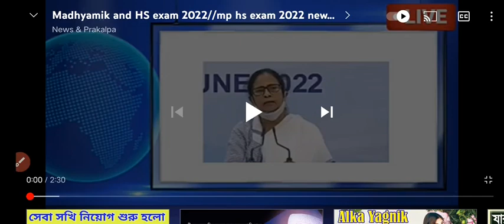মাধ্যমিক উচ্চমাধ্যমিক পরীক্ষা বাতিল হল কিভাবে নম্বর দেওয়া হবে,mp and hs exam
মাধ্যমিক ও উচ্চ মাধ্যমিক পরীক্ষা বাতিল হল কিভাবে নম্বর দেওয়া হবে দেখে নাও,mp and hs exam cancel